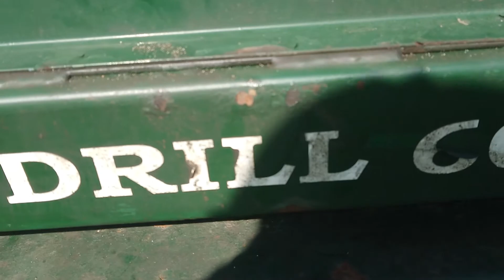Deep Drill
The Deep Drill 60/18 gives these advantages:

Drills to a depth of 450mm
Penetrates hard pans and marl layers
Promotes deeper roots to knit loam layers
Extracts rootzone, doesn't compact it
Deeper rooting means better sward and soil structure